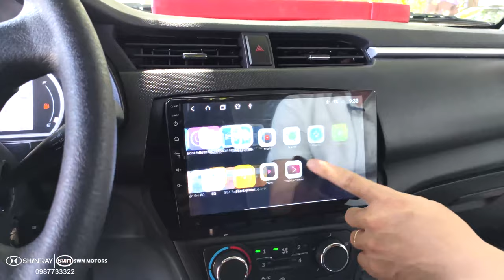Xe SRM 930 Phiên Bản Đặc Biệt 2020 - Màn Hình Android 10 Inch - 0987733322